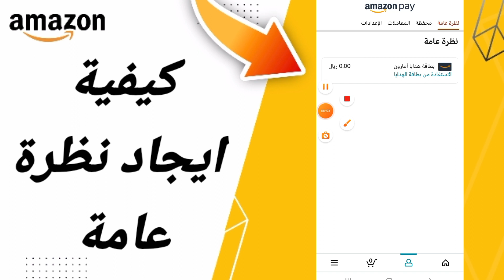كيفية طريقة ايجاد نظرة عامة على تطبيق امازون Amazon